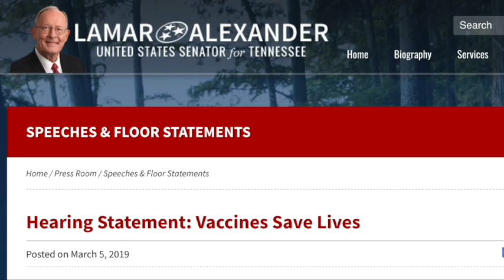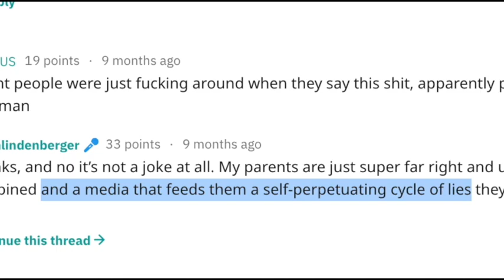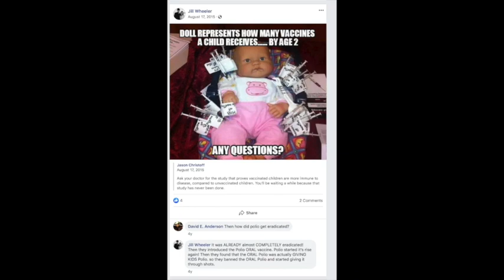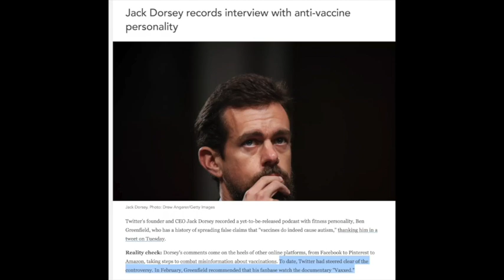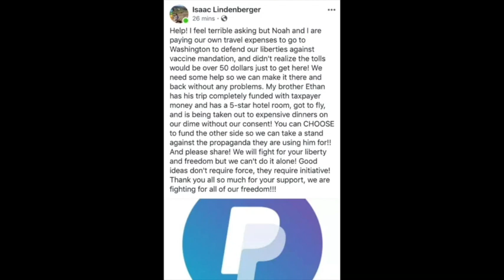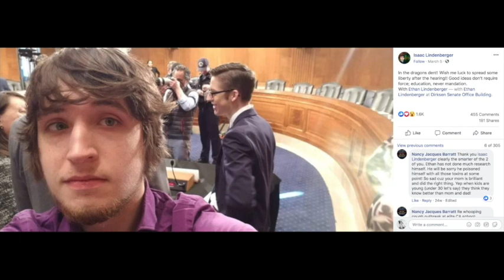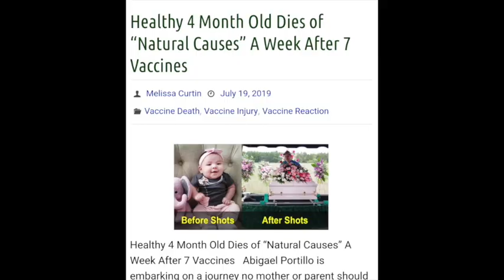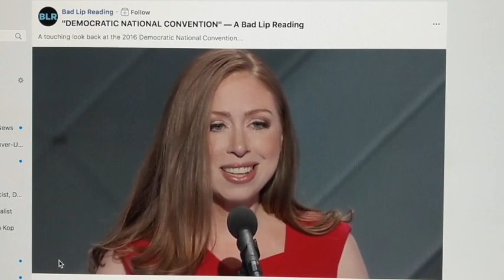The Lindenberger Hoax - Extended Version with Bonus Ending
Safe & Effective Podcast 1: The Lindenberger Hoax. How did an 18-year old unknown high school senior end up testifying before a US Senate Committee about his mom getting misinformation from social media? Timestamps:
0:00 - Introduction to the Safe & Effective Podcast
6:40 - The Lindenberger Hoax
47:58 - Bonus Materials